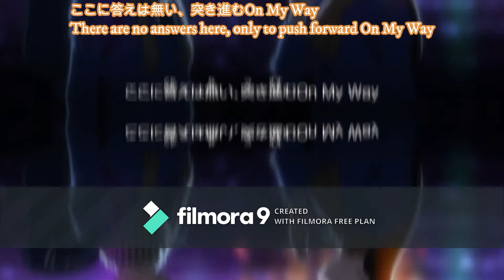Detective Conan opening 46 AMV by cellchrome.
opening 46 detective conan by cellchrome. kanji and English lyrics. I know no one made kanji and English lyrics so why not so here you go and I hope you enjoy the video.